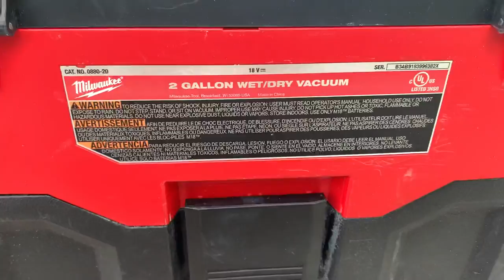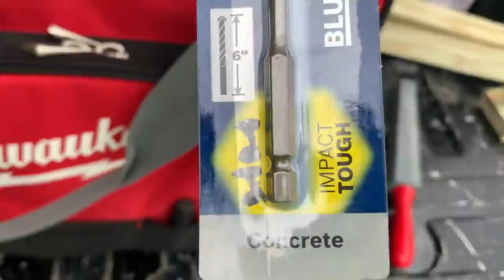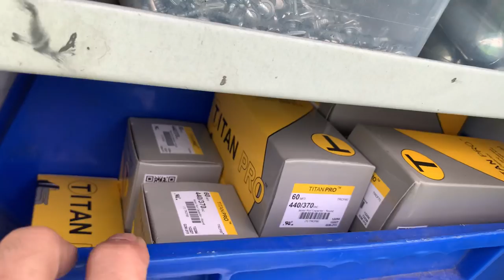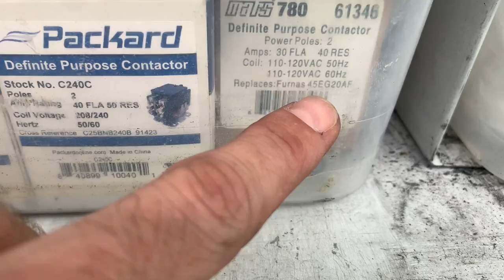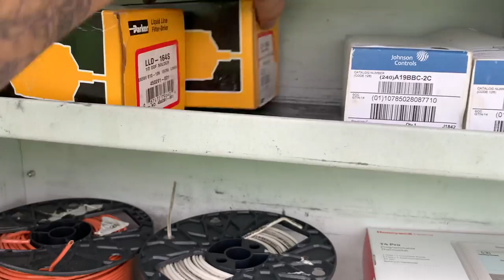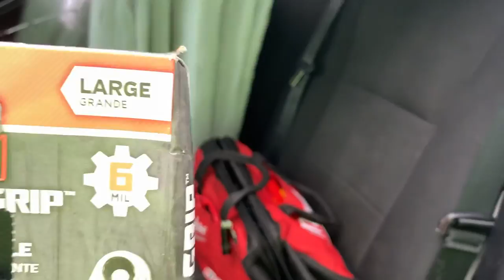Introduction/Tool & Truck Review